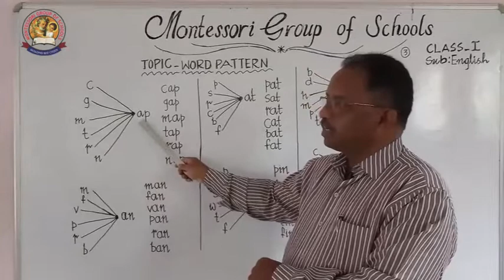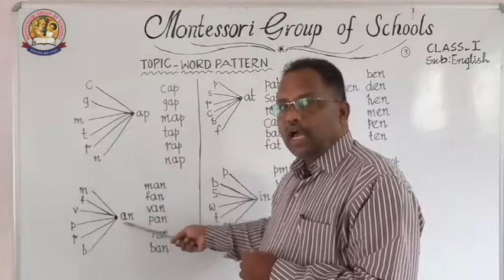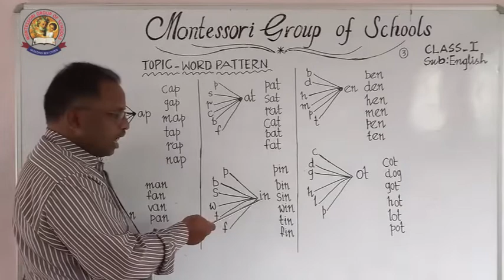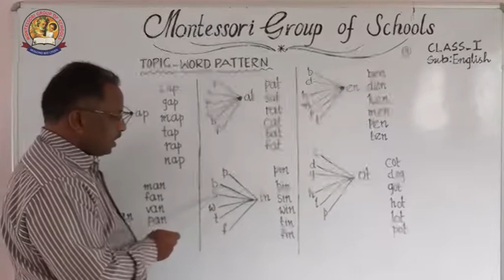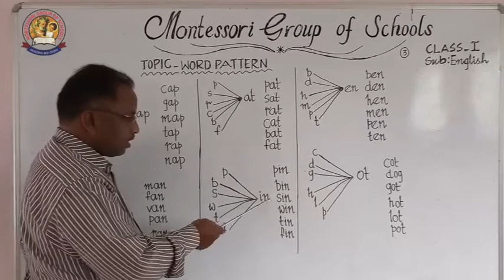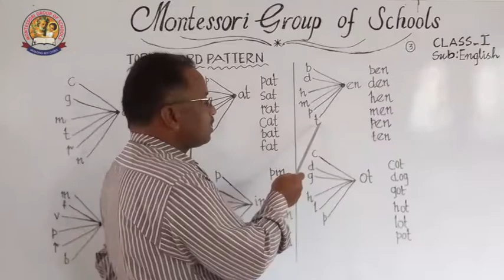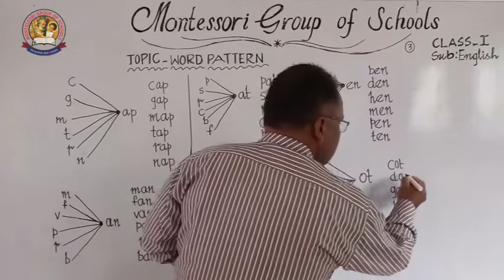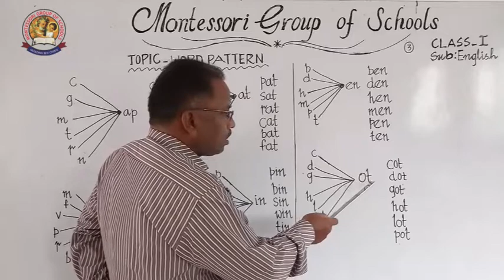I Class English 03 (23 07 2020)